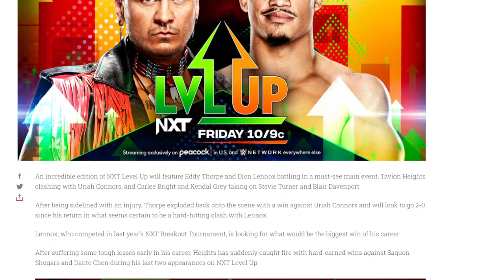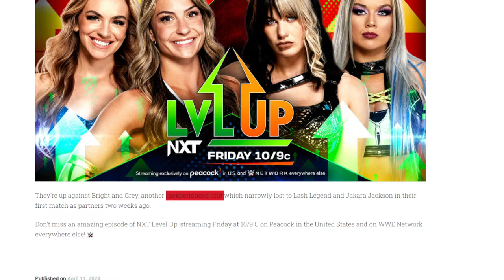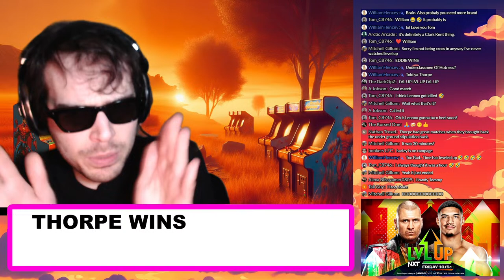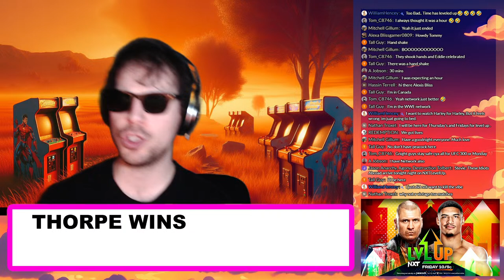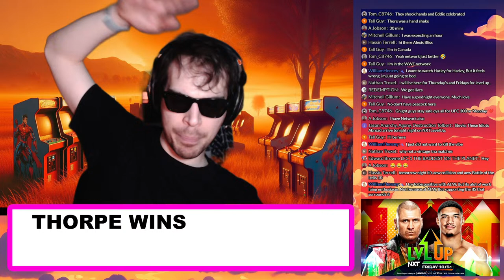🔴 WWE NXT LVL UP 4/12/2024 - Full Show Watch Along Reactions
Join us for an exciting watch along of NXT Level Up on April 12, 2024! 📺🎉

In this episode, we have a must-see main event featuring Eddy Thorpe and Dion Lennox battling it out in the ring. Thorpe, after being sidelined with an injury, exploded back onto the scene with a win against Uriah Connors and will look to go 2-0 since his return. Lennox, who competed in last year’s NXT Breakout Tournament, is looking for what would be the biggest win of his career.

We also have Tavion Heights clashing with Uriah Connors. After suffering some tough losses early in his career, Heights has suddenly caught fire with hard-earned wins against Saquon Shugars and Dante Chen during his last two appearances on NXT Level Up.

And don’t miss Carlee Bright and Kendal Grey taking on Stevie Turner and Blair Davenport. Two of the more ruthless competitors on NXT, Turner and Davenport are a unique tandem which will be teaming together for the first time.

Remember, this is a watch along and does not include any actual footage from the event. Please support WWE by watching the full event on their official platform.